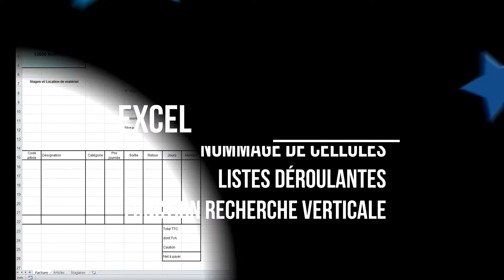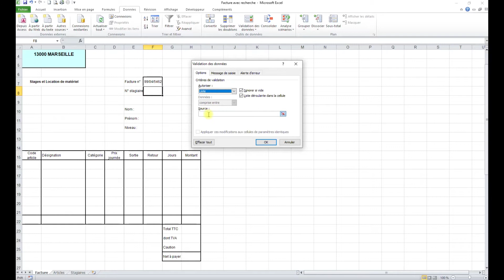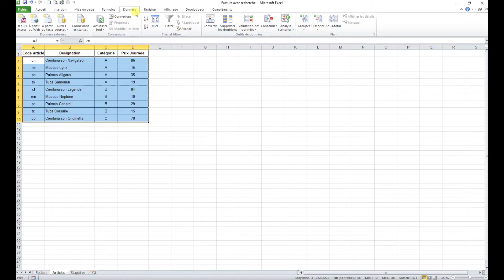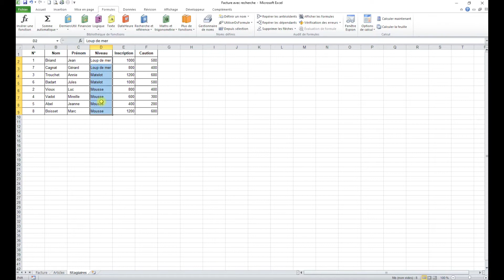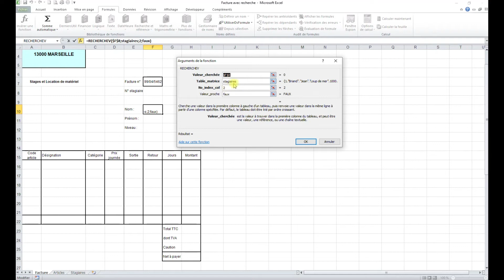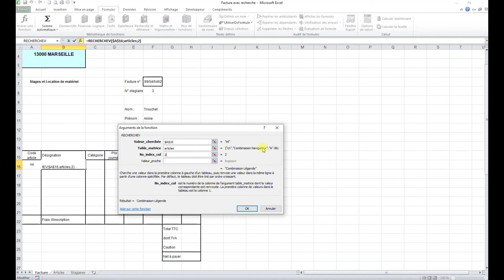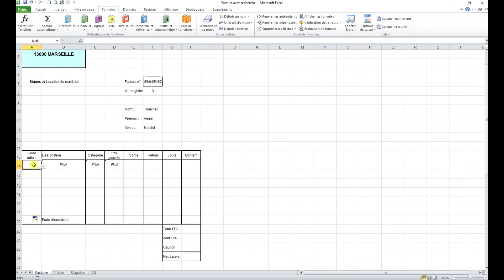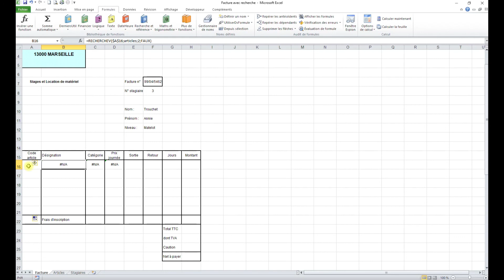Exercice facture avec recherche, utilisation des noms de cellules et de la fonction RECHERCHEV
L’utilisation des noms de cellules rend le travail plus simple, les listes déroulantes permettent de « brider » les saisies – sans ça une base de données peut rapidement devenir inexploitable.